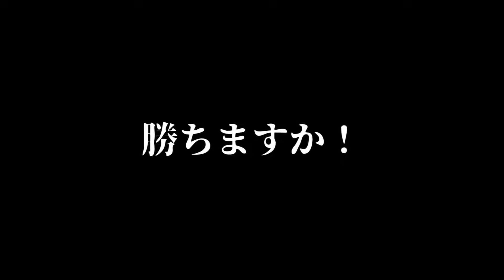パスファインダーのやばさがわかる動画がこれ-ApexLegends【KUN】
編集：わいどふぉーる